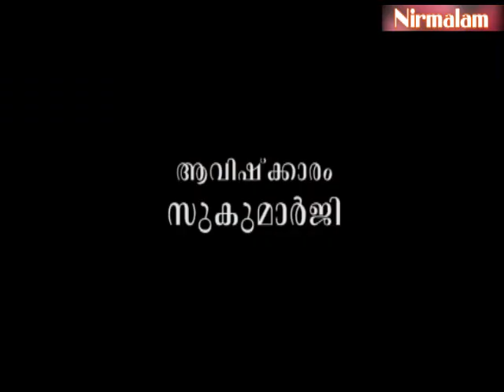Geetha​​​​​​​ vyaghyaanam 163 | സ്വരൂപത്തില്‍നിന്ന് വ്യതിചലിക്കുമ്പോള്‍ സംഭവിക്കുന്നത്‌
ആമുഖം: അനന്തസമാധിയെ പുല്‍കിയ സംപൂജ്യ ആചാര്യസ്വാമികള്‍ ശ്രീ. നിര്‍മ്മലാനന്ദഗിരി മഹരാജ് ഗുരുകൃപയാല്‍ അനുവദിച്ചുതന്നിരുന്ന 'ശ്രീമദ് ഭഗവദ് ഗീത'യുടെ വ്യാഖ്യാനം. നൂറ്റിയറുപത്തിമൂന്നാം ഭാഗം.